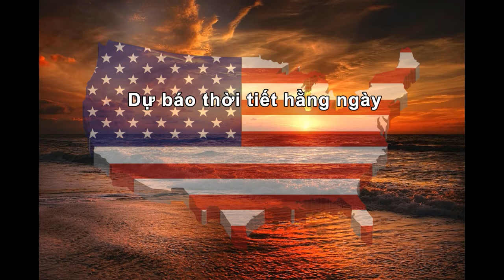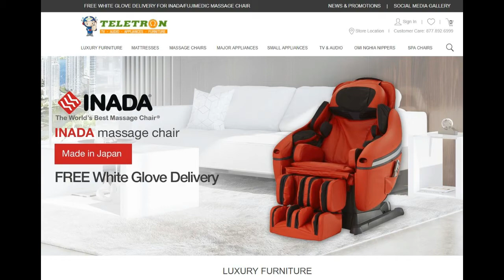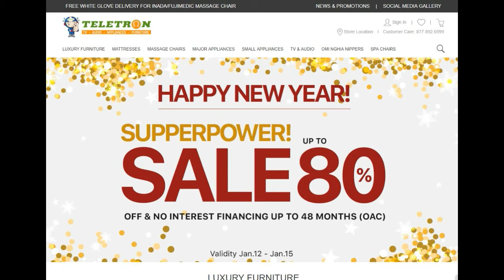MN 01202018 - Chính phủ Mỹ thật sự đóng cửa hôm nay?